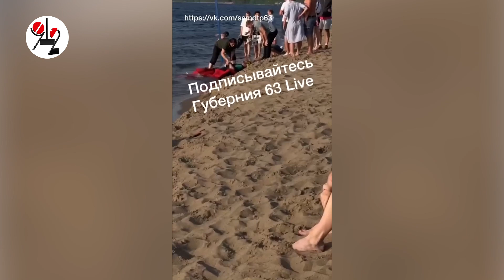Екатеринбуржец утонул в Волге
Молодой бизнесмен участвовал в соревнованиях по триатлону и во время заплыва прыгнул с баржи...